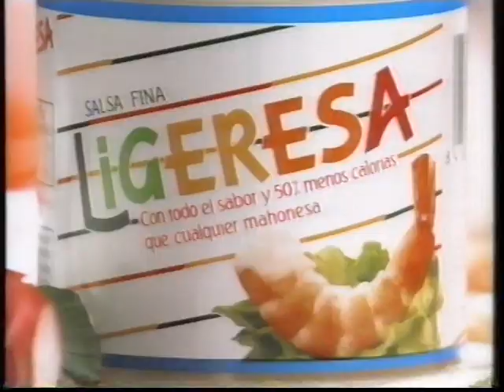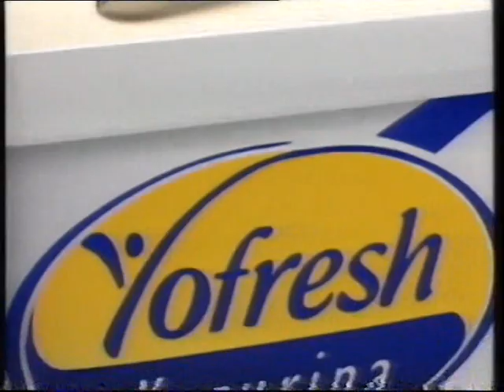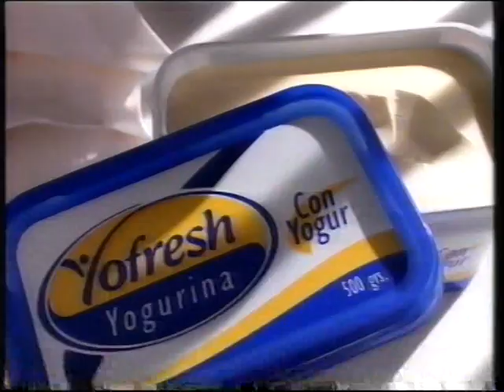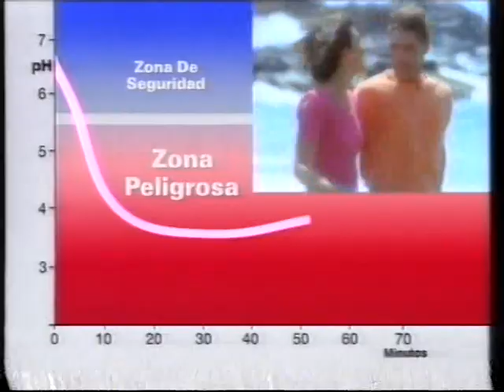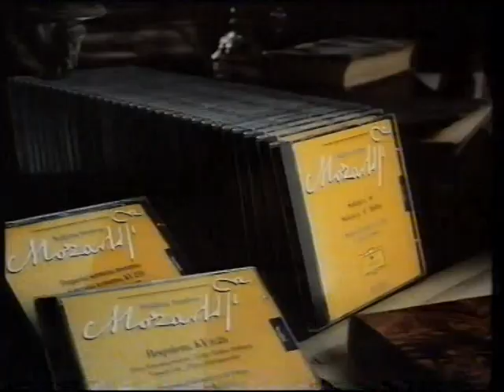TVE 1 | Bloque de anuncios 10/02/1996